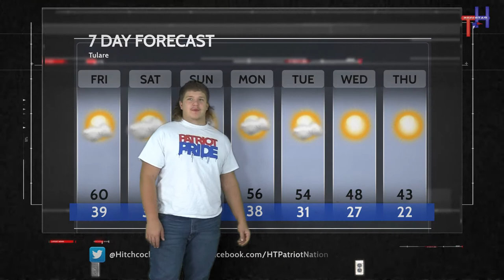HTTV News November 4, 2021